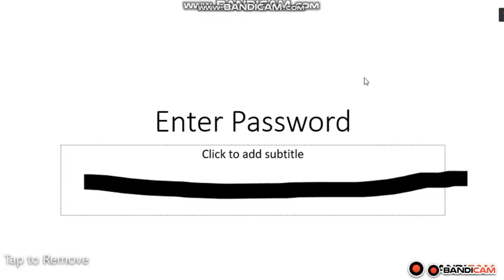When you forget password be like: